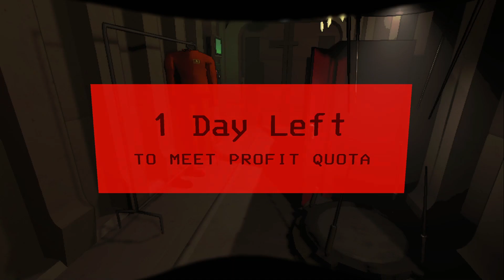30 minute Lethal Company Video